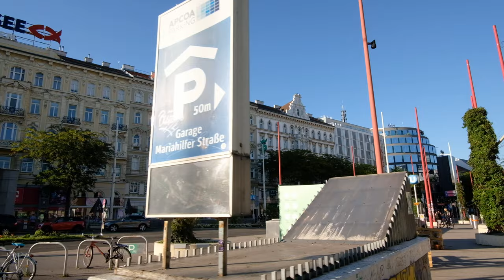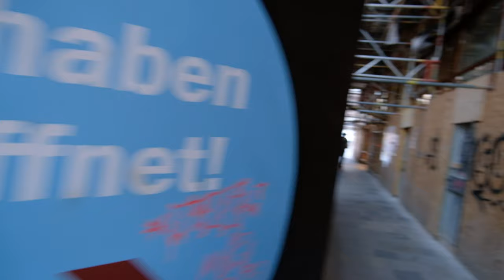Vienna Reopens 2020 - Walking in Vienna with a Binaural Microphone - Try it out! Headphones on!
This binaural Vienna walking tour starts in Westbahnhof and takes us to MuseumsQuartier via Mariahilferstraße. Without headphones you won't be able to hear the difference between a binaural and a non-binaural recording. If you have headphones near you I highly recommend you to try it out. It will be a weird experience at first.

Binaural recording is a method of recording sound that uses two microphones, arranged with the intent to create a 3-D stereo sound sensation for the listener of actually being in the room with the performers or instruments. This effect is often created using a technique known as "dummy head recording", wherein a mannequin head is outfitted with a microphone in each ear. Binaural recording is intended for replay using headphones and will not translate properly over stereo speakers.

Not a vlog, no intrusive faces or talking, just calming binaural city sounds from Vienna.
Time 01 August 2020 around 7pm
Filmed in UltraHD 4K 30fps with a Fujifilm X-E3 camera, and a Zhi Yun Crane M2 gimbal stabilizer.

Vienna let shops, restaurants, pubs, hardressers barbers etc to reopen, but as of recent times the number of Covid-19 cases increased and the city had to implement several new ways to fight the spread of the virus.
The world winde quarantine due to COVID-19 slowed down even a busy European capital like Vienna, Austria. They have strict safety measures for everyone's well being.

Fujifilm XE-3
Sennheiser Ambeo Smart Headset Binaural Microphone in an artificial head and ears.
Zhi Yun Crane M2 Gimbal stabilizer

💌 Support me
If you are enjoying my content, please support me.